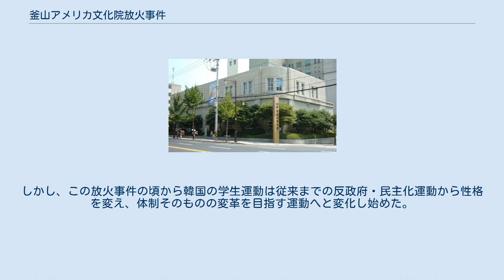釜山アメリカ文化院放火事件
釜山アメリカ文化院放火事件（プサンアメリカぶんかいんほうかじけん）は、1982年3月18日、韓国の第2の都市である釜山直轄市（現・釜山広域市）にあったアメリカ合衆国広報文化交流局アメリカ文化院に反米主義者の学生達が放火した事件のことである。
 1982年3月18日午後2時頃、釜山直轄市中区大庁路にある釜山アメリカ文化院で火災が発生した。
文化院の1階は全焼し、文化院の室内にいた大学生1名が焼死した他、3名が負傷した。
そして火災発生した直後、文化院の周辺で光州事件を武力弾圧した全斗煥政権の打倒と、同政権を支援するアメリカを帝国主義者と断定し追い出すための反米闘争を呼びかけるビラ数百枚が何者かによって撒かれた。
 警察は、この火災が反政府運動を行っていた学生の一部左翼分子による放火事件と見て大規模捜査を開始した。
事件発生から14日目の同年4月18日、主犯の文富軾（当時高神大学校4年生）と女学生の2名が警察に自首した。
彼らの自首によって放火の共犯者3名とビラ散布者3名、反米反政府を目的とする学習会に参加した3名が逮捕された。
さらに翌15日、1980年5月の光州事件で指名手配された学生も主犯者ら2名を教育扇動したとして逮捕された。
また4月5日には主犯者らを匿っていた神父ら4名も犯人隠匿などの容疑で逮捕された。
 この結果、同事件で検挙された被疑者は15名となり、彼らは国家保安法、戒厳法、現住建造物放火致死傷、集会及び示威に関する法律違反などの容疑で起訴された。
1982年8月11日の判決公判で釜山地方裁判所は、文富軾ら2名に死刑、2名に無期懲役、その他の事件関係者に3年から15年の懲役刑を宣告した。
また指名手配犯を匿った神父には懲役3年、資格停止3年の判決を宣告した。
その後、大邱高等裁判所を経て、翌1983年3月8日の大法院における上告審判決公判で被告人全員の上告を棄却し、被告人全員の刑が確定した。
だが、判決確定から一週間後の3月15日、全斗煥大統領の特別赦免で文富軾ら2名を死刑から無期懲役に減刑した。
 一般市民を巻き込んだ放火という形の運動手法に対しては運動圏（韓国民主化運動勢力の急進派を指す言葉）の一部からも批判が上がり、一般市民からの幅広い共感をも得ることはできなかった。
しかし、この放火事件の頃から韓国の学生運動は従来までの反政府・民主化運動から性格を変え、体制そのものの変革を目指す運動へと変化し始めた。